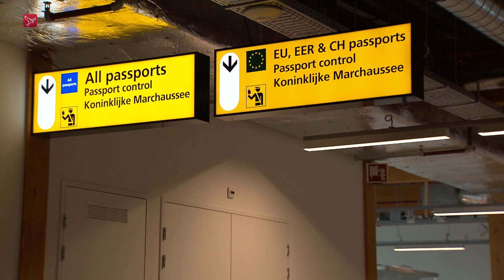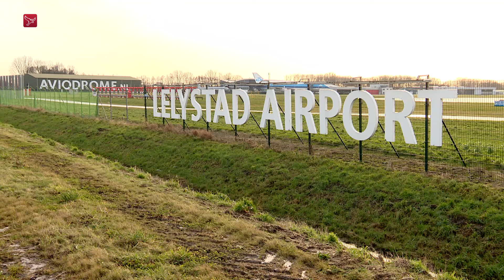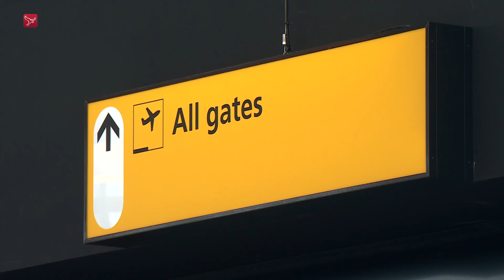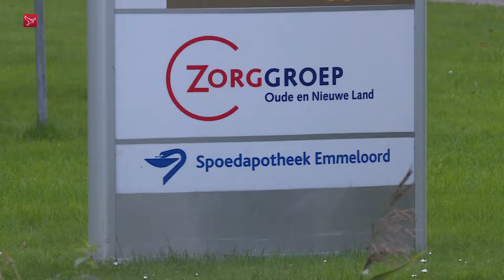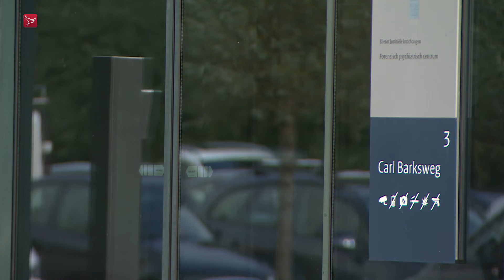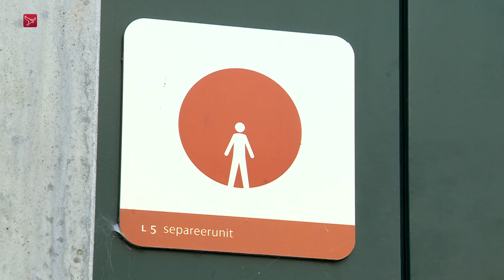Oogst verloren door slecht weer en hoe definitief is motie Airport? | Dit is Flevoland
Dit is Flevoland van woensdag 31 januari 2024
00:00 - Komen er definitief geen vakantievluchten? | Lelystad
03:24 - 'Halverwege stoppen is beter' | Lelystad
04:25 - Gemengde reacties op motie Lelystad Airport | Lelystad
07:00 - Bij spoedhulp geen huisarts en ander kort nieuws | Flevoland
08:24 - Boer Jan ziet zijn oogst verloren gaan door slecht weer | Nagele
10:08 - Naar de rechter voor plekje in de tbs-kliniek | Almere